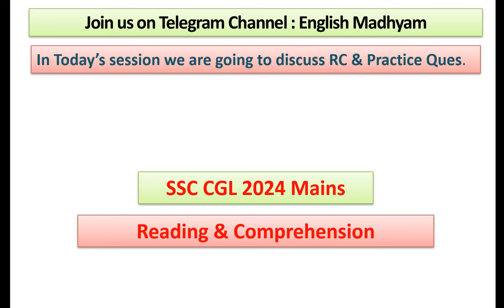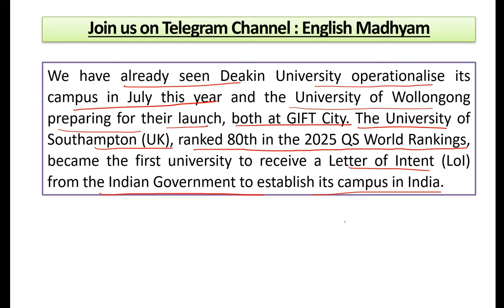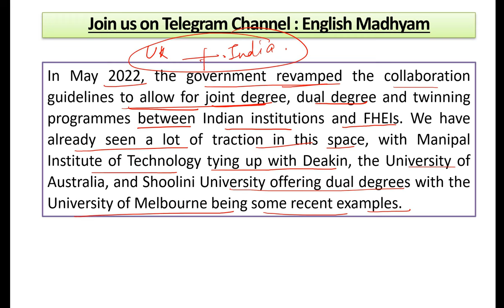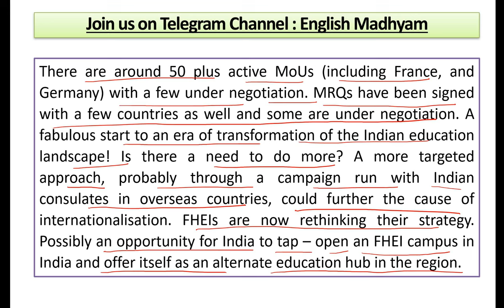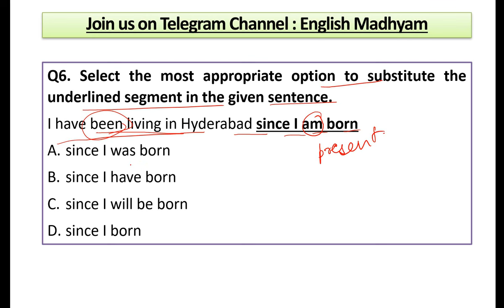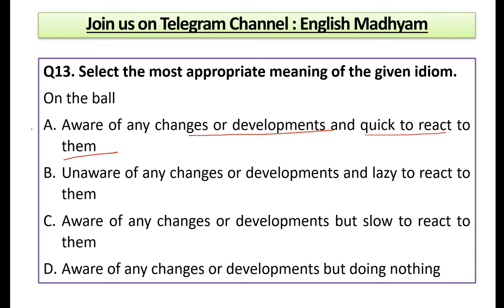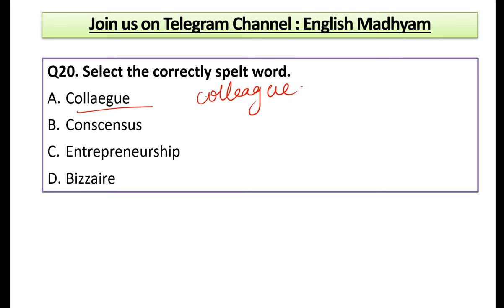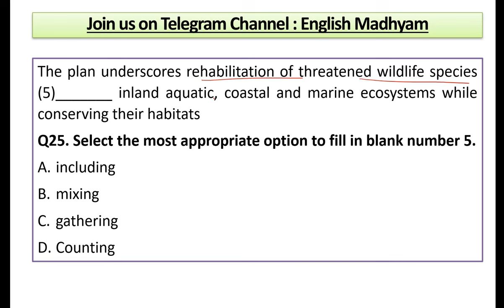14 October 2024 | The Editorial Practice Exercise | Global opportunities For India in Education